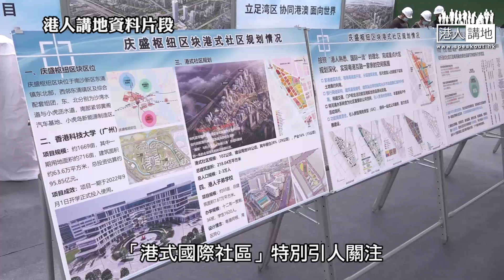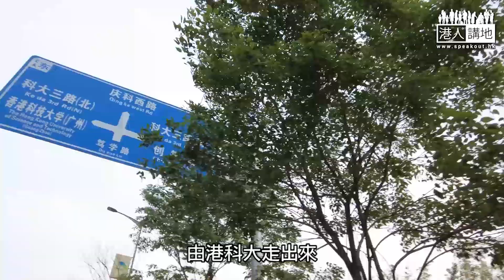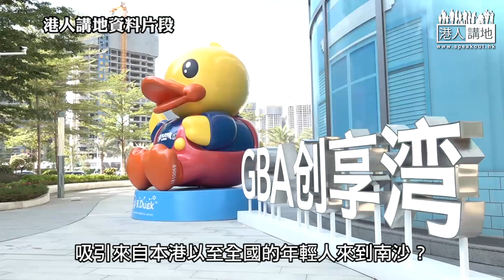【短片】【南沙諮委會兩周年】南沙「港式國際社區」如何吸引港青？ 凌嘉勤：賣點是「工作與生活平衡」！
//南沙「港式國際社區」並唔係得個「講」字，而係有實際部署，一齊聽下有分幫手規劃呢個社區嘅「大腦」凌嘉勤，係點樣構思呢個社區！//